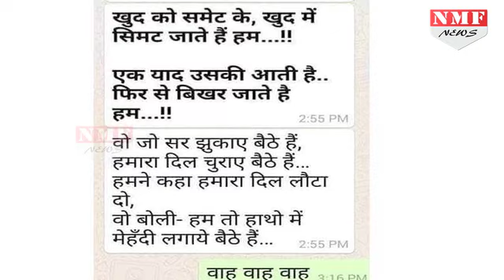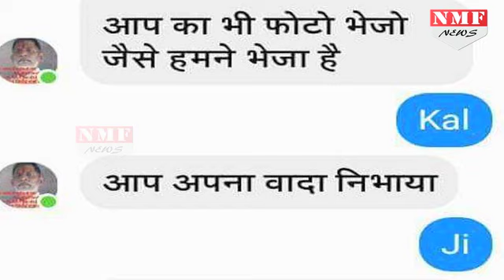Lady Doctor को अश्लील मैसेज करते पकड़ा गया एक और बाबा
After Ram Rahim, a similar case is being heard from Madhya Pradesh. The case was happening with a lady doctor from a time being! Watch this video to see the full story!

Story:-Nahid
Edit:-Pardeep Tomar